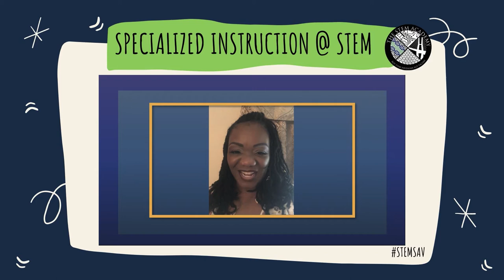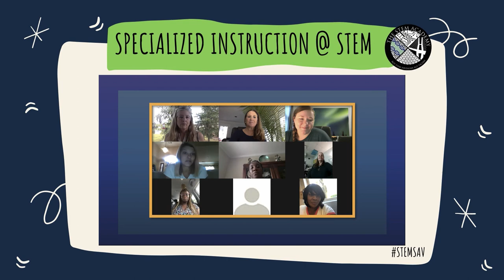Meet the 2020-2021 Specialized Instruction Team @ The STEM Academy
Welcome to Virtual Open House @ The STEM Academy! Meet the 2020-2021 Specialized Instruction Team. to learn more about The STEM Academy.